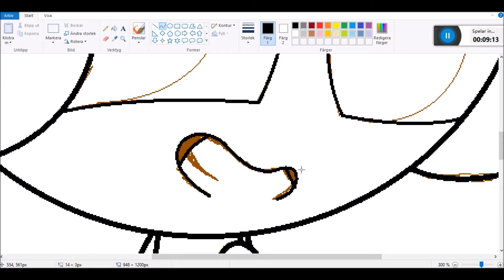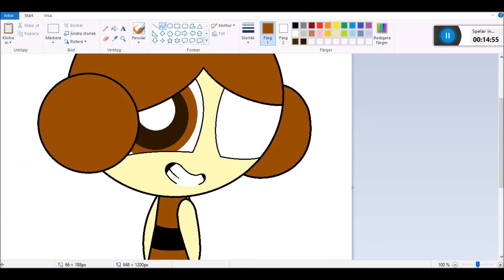~ RQ ~ Nicole Plays Games ~ SpeedPaint ~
Read The Whole Me :3 (You Will Find My Links And The Songs Links)

The Amazing Song Is- MARINA AND THE DIAMONDS | "OH NO!"

Snapchat ~ puffedbluewings